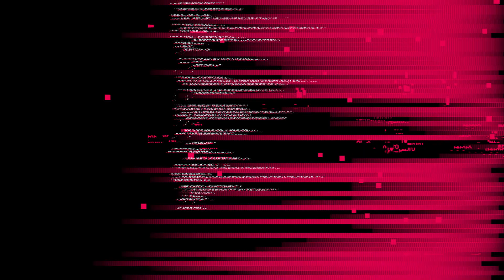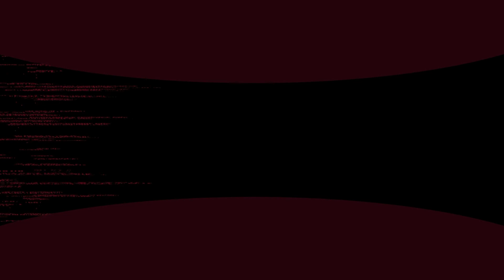Valentýnský event pořádaný ve spolupráci s XPG!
Dneska ti přináším záznam ze streamu, na kterém jsme hráli Valentýnské duo customky o skvělé ceny, které mi pro vás poskytla firma XPG.